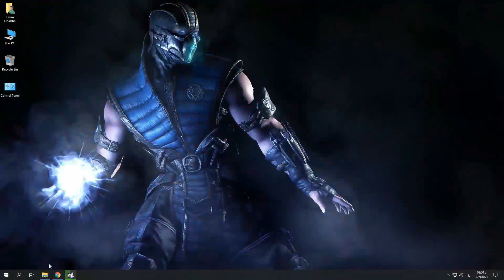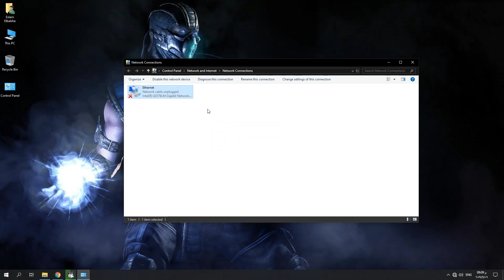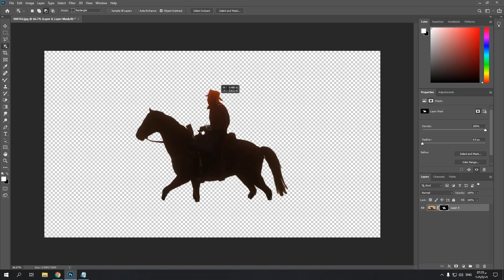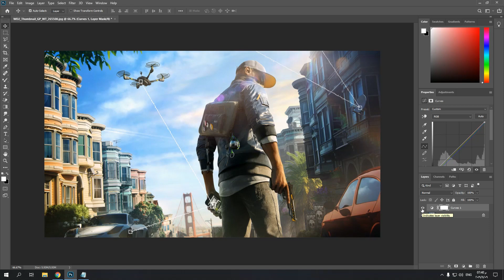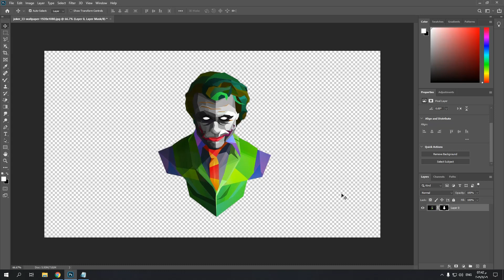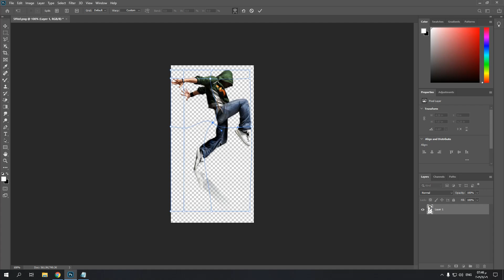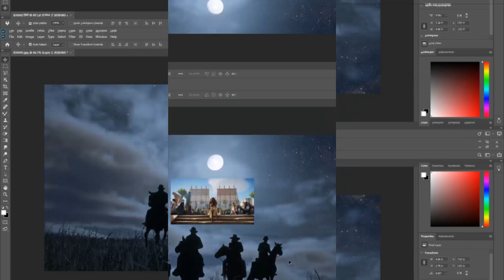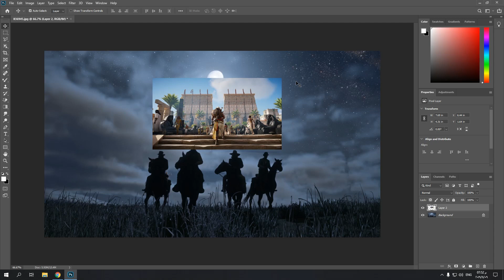أهم المميزات الجديدة في برنامج Photoshop CC 2020 مع شرح التسطيب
شرح تحميل وتسطيب برنامج الفوتوشوب بنسختة الجديدة إصدار 2020
وتشغيل البرنامج مدى الحياة
وعرض أهم مميزات البرنامج الجديدة وتوضيح تقنية الذكاء الإصطناعي
Everything New in Adobe Photoshop CC 2020
"" مقاطع انصح بمشاهدتها 🔥 ""
👤 حسابات القناة على شبكات التواصل الإجتماعي
☑️إسمي على ستيم اللي حابب يضيفني: elbalsha219
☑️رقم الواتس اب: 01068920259